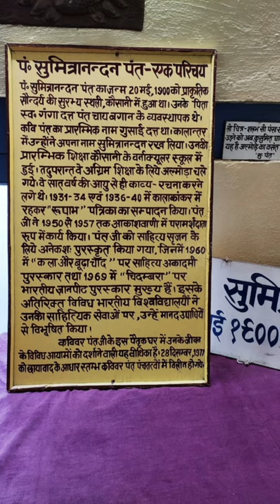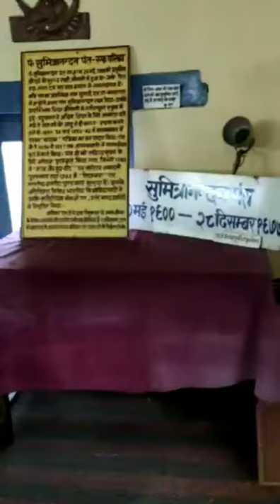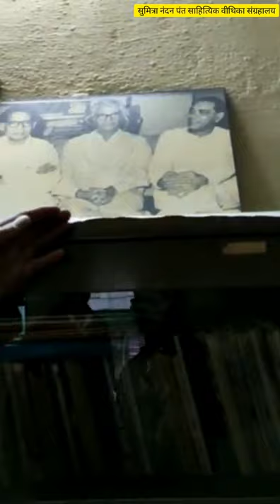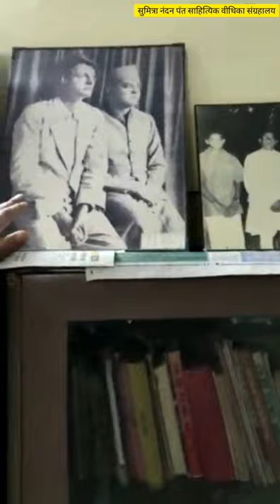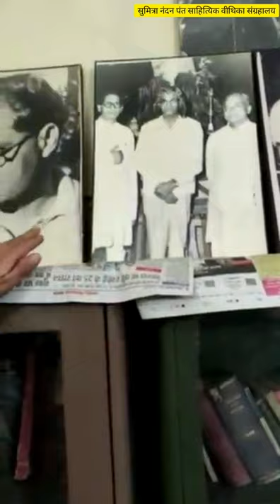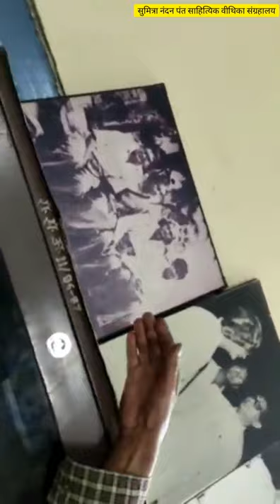Remembering Indian poet Sumitranandan Pant on his 43 anniversary of death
Sumitranandan Pant is one of the most noted and celebrated poets of 20th century. 28 December is his anniversary of death.

Something Interesting with Deepti pays the tribute to a great poet who was awarded the first ever Jnanpith Award in 1969 for a collection of his most famous poems Chidambara.

Musician: ASHUTOSH